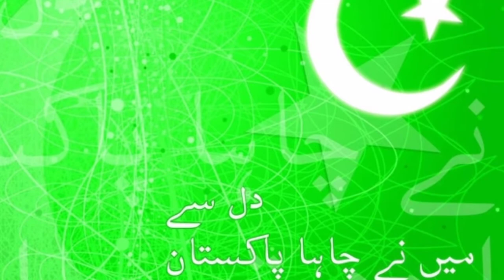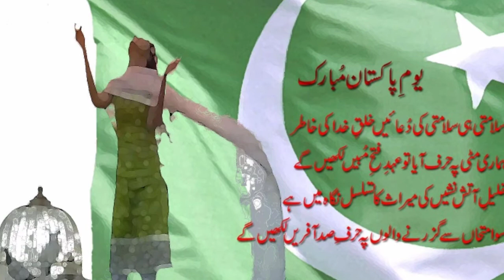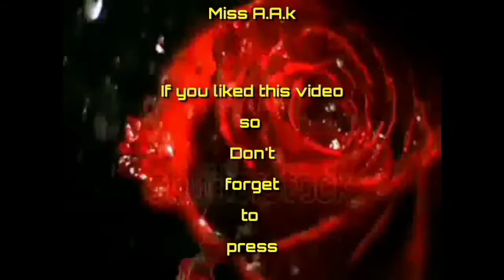23rd March | 23 march celebration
Dear viewers

Today i brought you a special video on 23 march | 23rd march was celebrated | 23 March | celebration of 23 March |